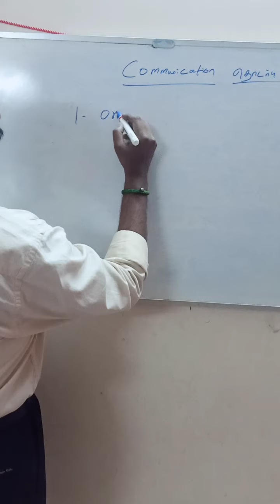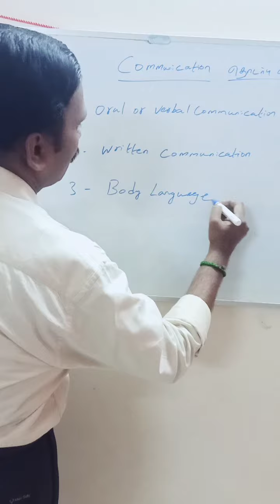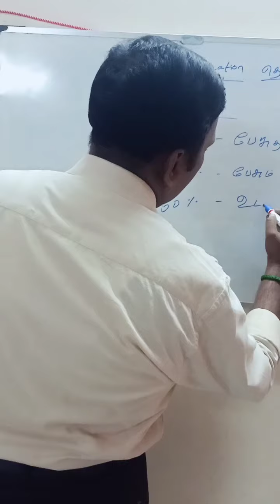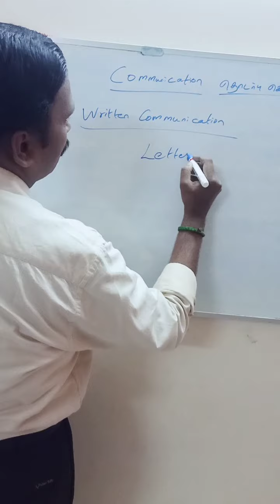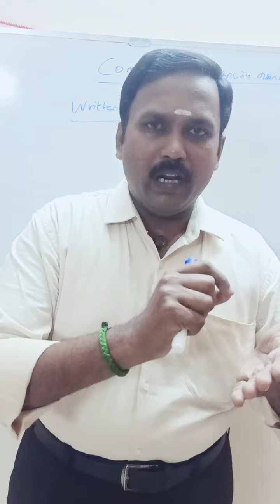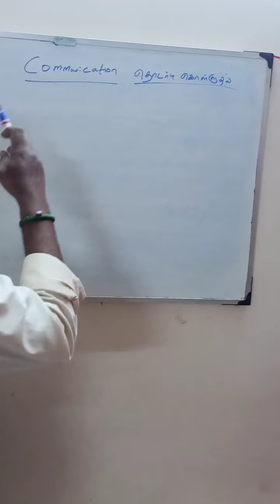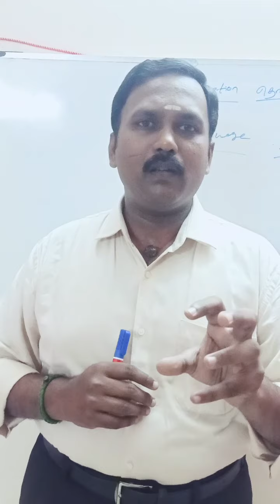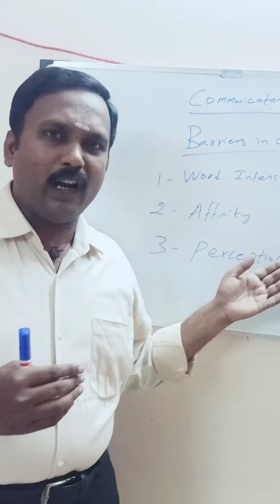Communication 1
LIC Agent Training